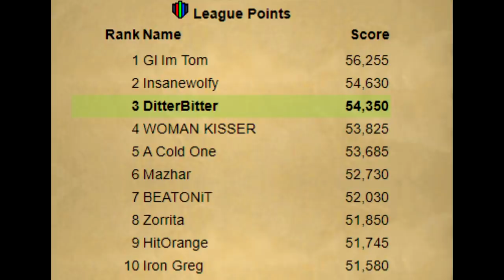INSANEDITTER - RANK 3 LEAGUES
SHATTERED RELICS LEAGUE DAY 25? PROGRESS. Todays video consists of me trying to catch up to rank 1 and 2, and leave the other competitors behind, can I do it? probably not, but am I gonna try? you better believe it baby
Day 25 of the new OSRS game mode - the shattered relics league